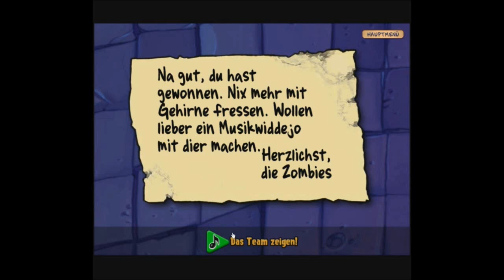[MyBadCoverVersions] ShadowSoul1305 feat. MeykTaruka - Zombies on your Lawn (MALE! FanDuett)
Ein Cover des Pflanzen VS Zombies Ending Songs!

WICHTIG!
Meyk: Dieses Lied ist mehr oder weniger ein Experiment gewesen. Ich hab gestern (21.April 2012) ein paar interessante Audioeffekte gefunden um die Stimme zu verändern. Unteranderem eine Art Autotune, den ich sowieso schon länger mal ausprobieren wollte. Ich weis, dass viele Leute keine Fans solcher besonders STARKEN Effekte sind, wie sie hier angewendet wurden. Und ich war mir auch ehrlich gesagt nich sicher ob Shadow diese Version gefällt, aber ihm gefiels letztendlich doch.

Also:
Mission Complete!

Das ist der 7. (fertige) Song von meinem 2. FanCover Album (und i wie hab ich es geschafft die Zahl der Pony Songs die für das Album gedacht waren von 2 auf 4 zu verdoppeln Ò_o) Es kommen noch einige dazu! Ein weiteres Lied mit Shadow steht auf dem Plan, für ein Duett mit einer anderen Person hab ich auch schon 'ne Zusage und dann kommen noch das ein oder andere Solo Lied dazu ^^ Also, es wird wohl für jeden was dabei sein ;D Aber dafür muss es erstmal fertig werden... Wie so vieles auf meinem Kanal XD *hust* Projekte *hust*

Besten Dank an ShadowSoul für die Zusammenarbeit!

Außerdem, Danke DIR! für's zusehen. Ich hoffe es hat dir genauso gefallen wie mir! ^_~*/)